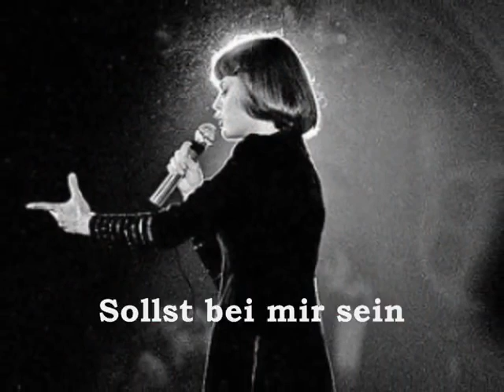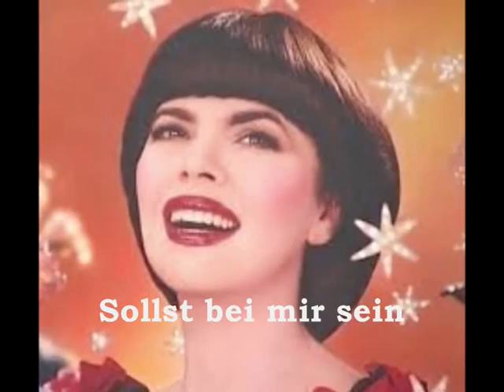Mireille Mathieu - Nur Du - 1982